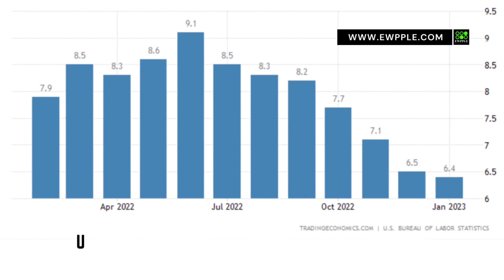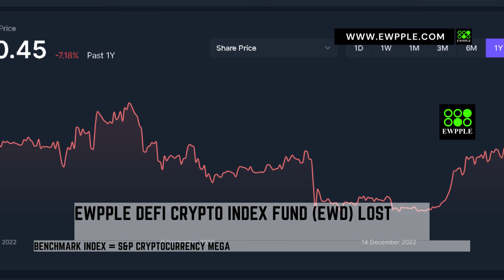Crypto Index Fund Insight Feb 2023 | Ewpple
Ewpple - Crypto Index Fund Insight Feb 2023

Current Situation
The Ewpple DeFi Crypto Index Fund (EWD) has continued to rise by 4% this month after surging by 36% in January. However, the market is currently consolidating before the uptrend will resume. The US Federal Reserve has not finished increasing the Fed funds rate yet, with a couple more increases to come as the rate of US inflation decrease has slowed down.

Economic Data
US Jan Inflation Rate 6.4% vs Fed target 2%.
US Jan Unemployment Rate 3.4%.
US Fed Funds Rate 4.75%.

Crypto News
US Federal Reserve warns banks about liquidity risk of cryptocurrencies and their potential impact on financial stability due to high volatility and regulatory challenges.
Charles Edwards, the founder of Capriole Investments, predicts a new bull market for Bitcoin based on factors such as its emergence from a deep-value phase, confirmed technical price movements, and the timing of the halving cycle.

Investor Action
To benefit from the ongoing crypto boom, investors should consider buying index funds like the Ewpple DeFi Crypto Index Fund (EWD) and use a dollar cost averaging strategy by regularly investing a fixed amount until they reach their desired investment level.

Ewpple DeFi Crypto Index Fund (EWD) lost -6%.
Benchmark index lost -17% in the same period.
Benchmark index = S&P Cryptocurrency MegaCap Index (SPCMC) + Decentralized Finance Index (DEFX)

Ewpple Income For Life
Ewpple 终身收入